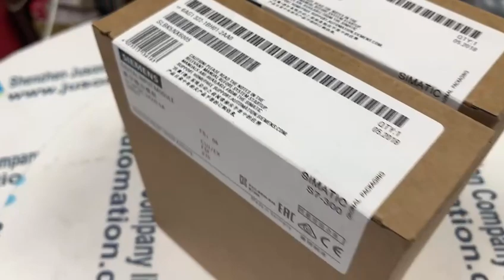SIEMENS 6AG1322 1BH01 2AA0